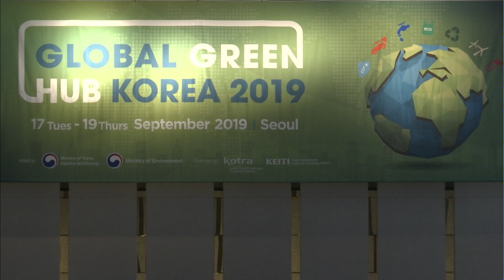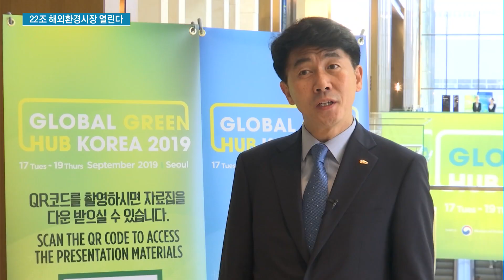22조 해외환경시장 열린다…38개국서 사업 발주 / 머니투데이방송 (뉴스)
09/17 MTN 투데이

상하수도, 재생에너지, 자원순환, 대기와 같은 다양한 환경분야의 해외 바이어들이 우리나라를 찾았습니다. 한국기업의 환경분야 기술력을 구매하기 위해서인데요, 발주 규모만 184억 달러, 약 22조원에 육박합니다. 이재경 기자가 보도합니다.